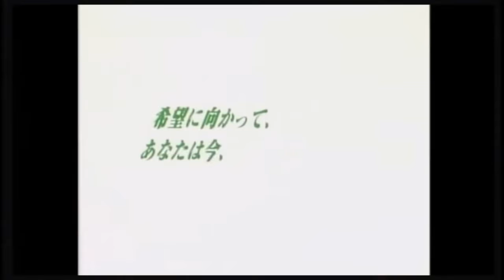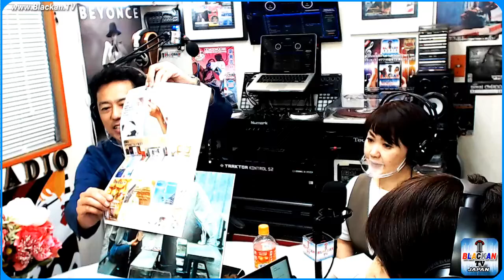Takarajima internet tv 第21回目 テーマ：映画ネタでフリートーク 【 ショーシャンクの空に】パーソナリティー：KAY ゲスト：なおpin & 角ちゃん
Takarajima internet tv　第21回目

テーマ：映画ネタでフリートーク 【 ショーシャンクの空に】
パーソナリティー：KAY
ゲスト：なおpin
ゲスト：角ちゃん